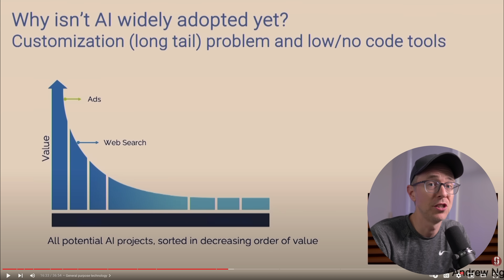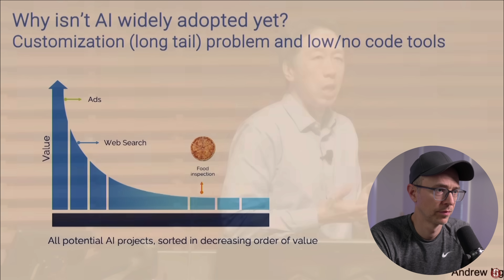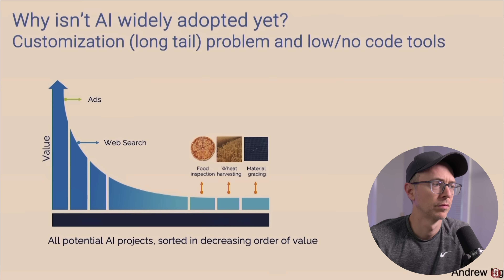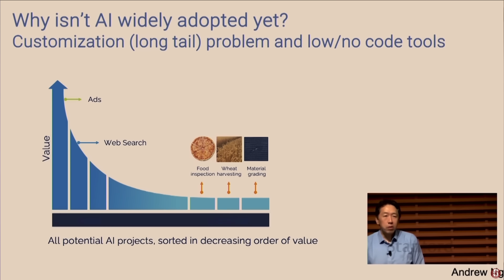AI Expert Explains Future Programming Jobs… and Python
In this video, we'll look at a couple of video clips from an Industry AI Expert on what programming jobs and business opportunities will exist in the near future.

After hearing these clips, we'll look briefly at the implications of what he said, and some preparations you can be making to get ahead, and then we'll end with a brief discussion on the importance of Python and why you should be learning it.

Yes, Python. It's still super important.

Let me know your thoughts on it all down in the comments!

Timestamps
00:00 Intro
01:02 AI as a General Purpose Technology
01:19 AI Expert speaks!
05:15 The implications and examples
07:40 The importance of Python
09:32 Outro

Video resources
AWS and Python Blueprint (4.9 star rating on 161 Reviews)

AWS/Python Blueprint
Both FREE in the Travis Media Community